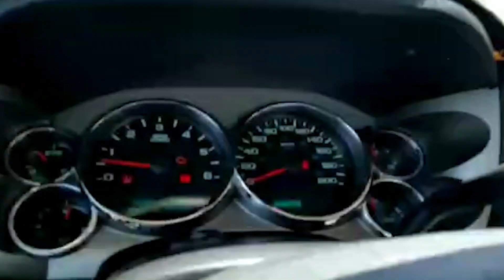Eid Collaboration With YouTubers 2021 | YouTubers Wishing Eid | Asma's Stories..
Hey everyone !
Todays video is my collaboration with youtubers colleagues, hope you guys will like it. Do give feedback in comments. Keep supporting!